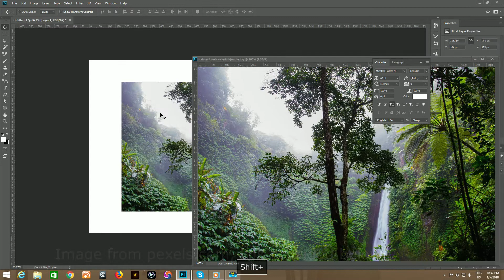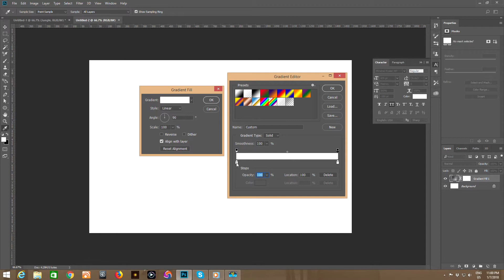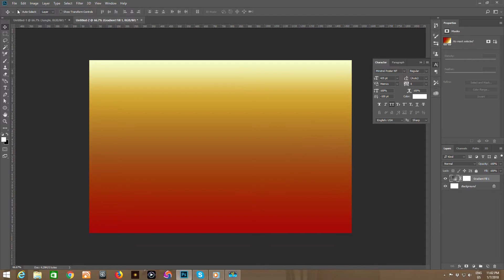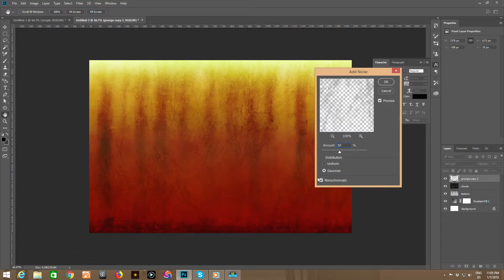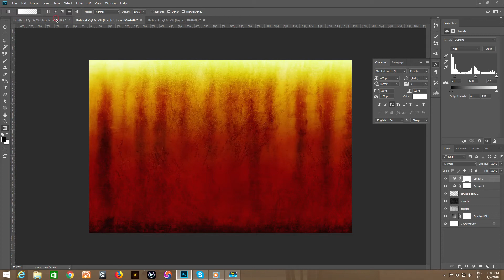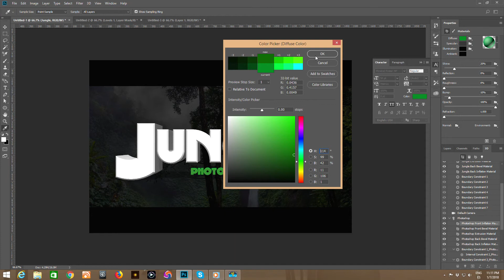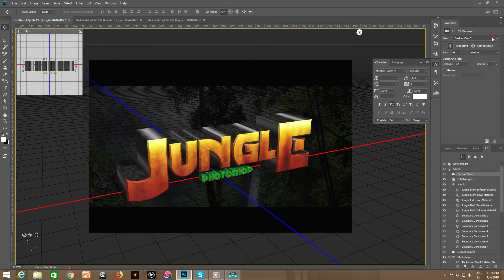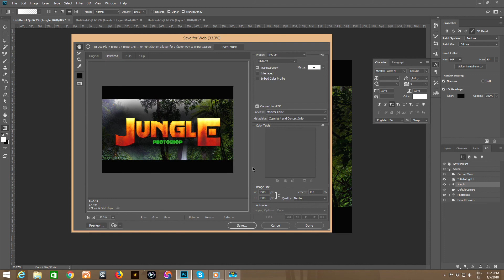Making a Jumanji 2 Style Text Effect in Photoshop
Photoshop tutorial showing how to create a Jumanji 2 Style Text Effect.

Assets links:
Jungle image: